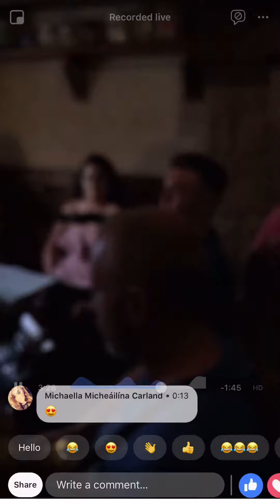Lisa Mc Crory in Sean Ogs with Drunken Lullabies